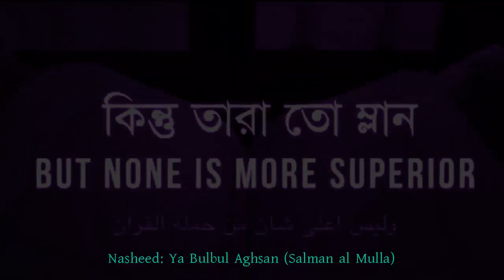কুরআনে আগের যুগের গল্প-কাহিনী বলার কারণ কি?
Outro Nasheed Courtesy: Tadrees । তাদরিস

উল্লেখযোগ্য ট্যাগসমূহঃ
Bangla Waz
Ahle Hadith
Sahih Aqida
Sahih Hadith
Salafe Salehin
ইসলামিক ভিডিও
সহীহ আকীদা
সহীহ হাদীস
আহলে হাদীস
সালাফী
সালাফে সালেহীন
বাংলা ওয়াজ